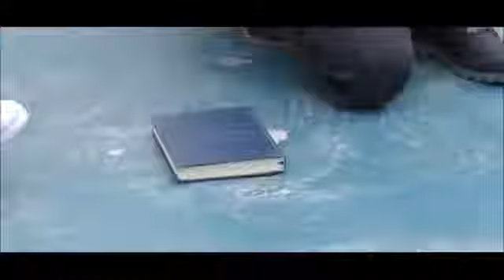КЛИПИ НАВИ ТОЧИКИ (2021) тамошо кн хует кн бародаро